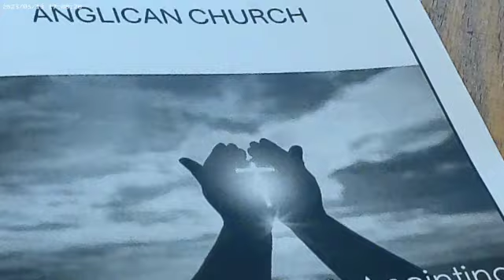October walk with NEW 🆕 camera 📷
Hi welcome to another vlog filmed with her camera. Still learning a new editing program.

learning

Still learning my camera so be patient with me as I learn all the basics .